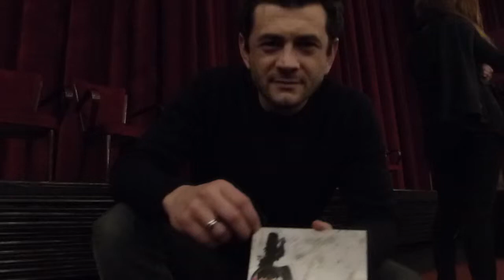dismappa Verona - Vinicio Marchioni per Accessibile è meglio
L'attore Vinicio Marchioni testimone di accessibilità per dismappa, al Teatro Nuovo di Verona con La gatta sul tetto che scotta
Per la campagna di sensibilizzazione "Accessibile è meglio" promossa da dismappa vedi